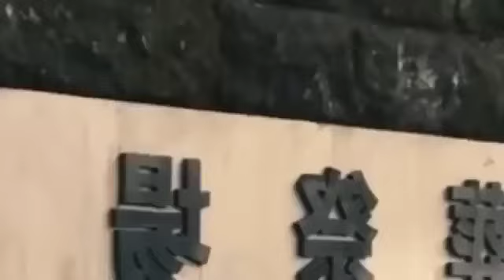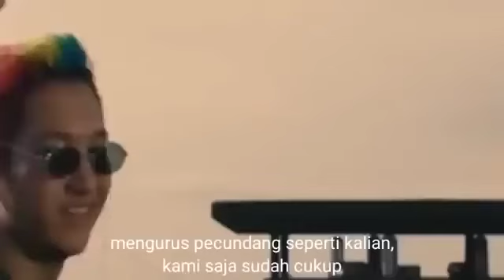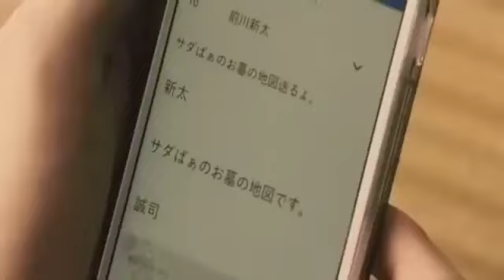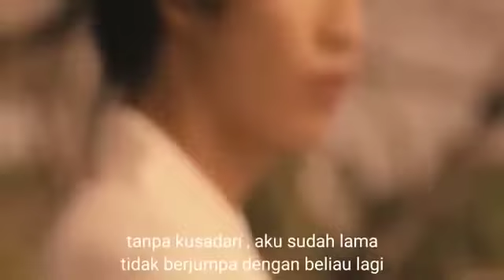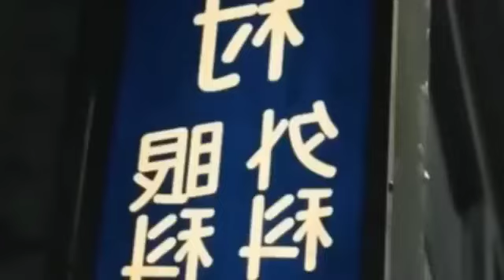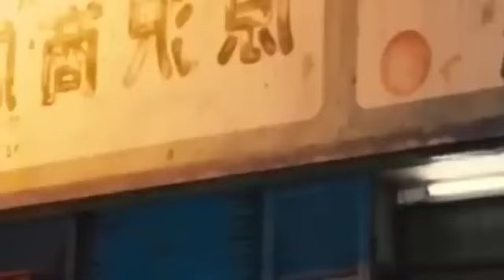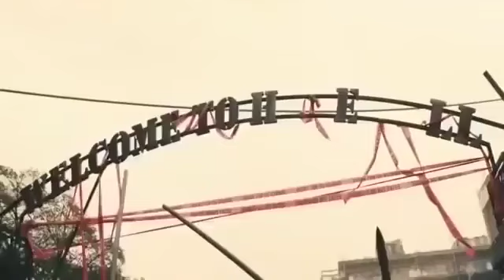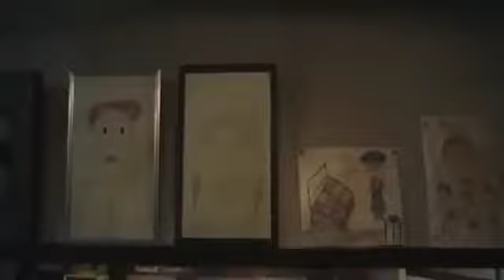High & low The worst full movies Subtitle Indonesia (kartava film)